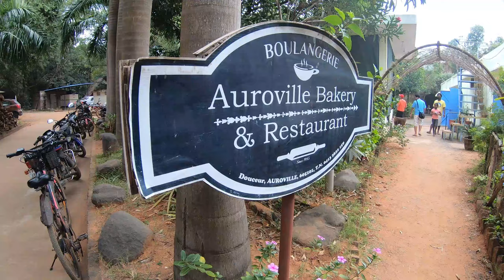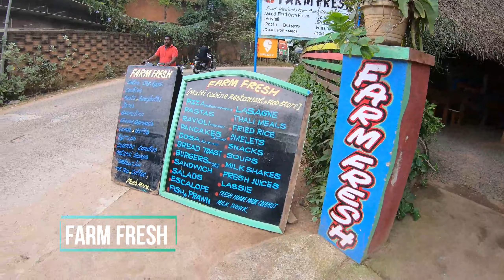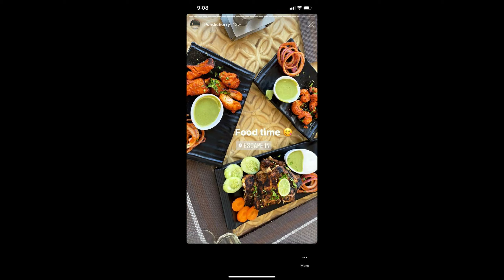Weekend in Pondicherry|Beaches and Food|My first trip pf 2020|before Covid life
Finally got time to upload the Pondicherry VLOG.
My first trip in 2020. I visited in month Feb.
Watch to know what things you can do during your visit to Pondi :)
camera used-Go Pro